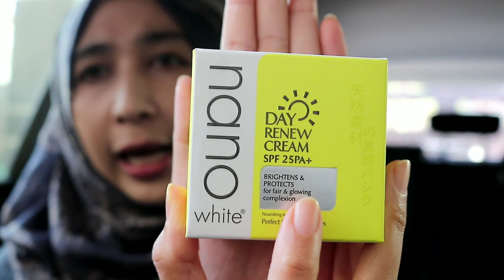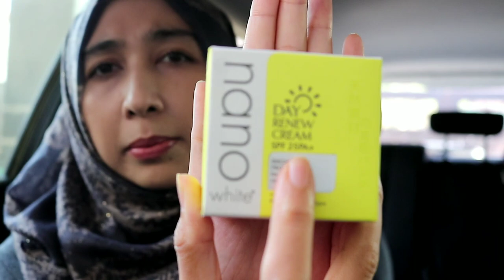TIPS sunscreen yang RAMAI TAK TAHU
Ketahui beberapa TIPS PENTING sebelum anda beli sunscreen.
Boleh berhubung dengan kami di FB page @ Brokenchemist - Skindairy
atau IG @brokenchemist
atau wasap 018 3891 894.